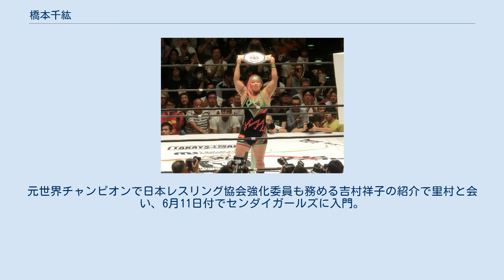橋本千紘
橋本 千紘（はしもと ちひろ、1992年7月1日 - ）は、日本の女子プロレスラー。
センダイガールズプロレスリング所属。
福井県坂井市出身。
安部学院高等学校、日本大学法学部政治経済学科卒業。
 TAKAYAMANIA（2018年）での橋本 中学3年の夏に、センダイガールズの入門テストを受験し内定をもらったが、当時の新崎人生社長からは「中学卒業までの半年間、アマレスか柔道をやりなさい」と言われ福井レスリングクラブでレスリングを始める。
同じく入門テストを受けたのは同い年の石野由加莉（現：花月） 中学卒業後、東京の安部学院高校に進学、3年でアジアジュニア選手権67kg級優勝、全日本選手権3位。
 「世界で戦いたい」と言う気持ちが沸き上がり、日本大学に進学し、2年の時に世界学生選手権3位など実績を残したが、同じクラスに後にリオデジャネイロオリンピック金メダリストとなる土性沙羅（至学館大学）がいたためオリンピックや世界選手権は果たせなかった。
 大学卒業後、里村明衣子代表の試合を観戦した後、プロレス入りの夢が再燃。
元世界チャンピオンで日本レスリング協会強化委員も務める吉村祥子の紹介で里村と会い、6月11日付でセンダイガールズに入門。